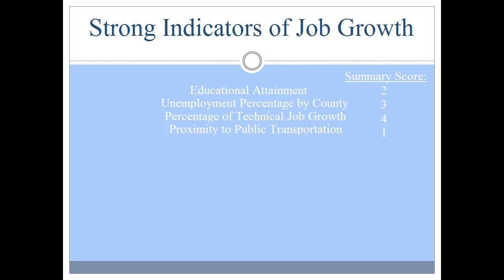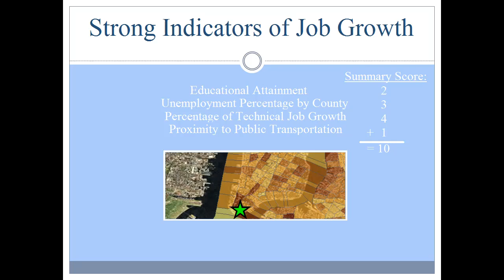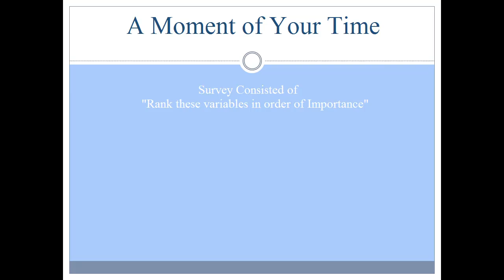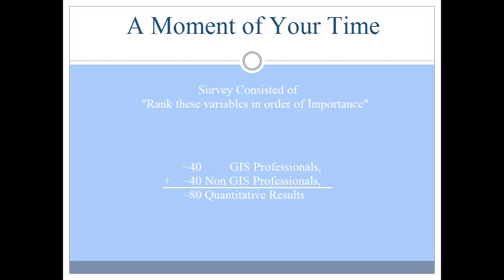A Practical Approach to Mapping Job Growth in the Geographic Information System (GIS) Industry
This video presents preliminary results of research conducted by graduate students at the Rochester Institute of Technology (RIT) in Rochester, NY, USA to develop as predictive model of geospatial technology industry job growth.